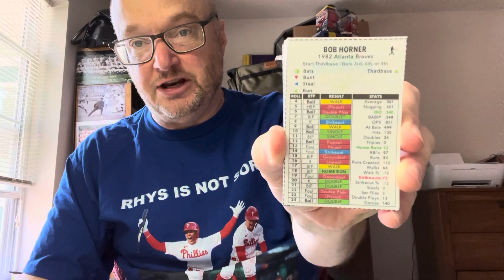Baseball Sales TODAY!!